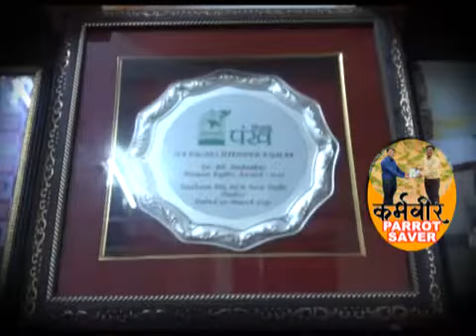KARAMVEER PARROT SAVER WITH DIPESH JAIN